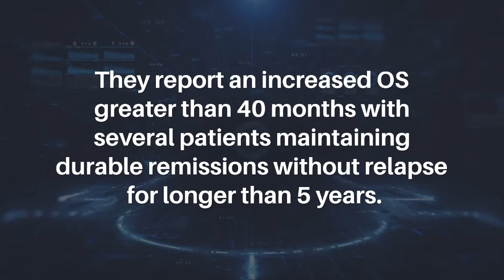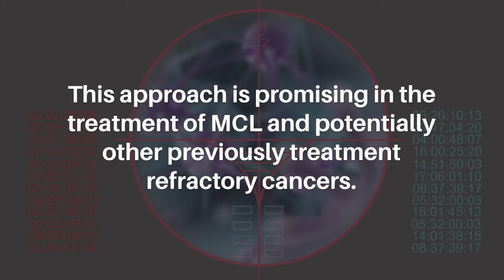Combined Epigenetic and Immunotherapy for Mantle Cell Lymphoma | Oncotarget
Oncotarget published this research paper on August 16, 2022 in Volume 13, entitled, "Combined epigenetic and immunotherapy for blastic and classical mantle cell lymphoma" by researchers from Department of Medicine, Pennsylvania State University College of Medicine and Penn State Hershey Cancer Institute, Hershey, PA; Department of Hematology/Oncology, Penn State Hershey Cancer Institute, Hershey, PA; BayCare Medical Group, Cassidy Cancer Center, Winter Haven, FL; Division of Hematology and Medical Oncology, Icahn School of Medicine at Mount Sinai, New York, NY; Developmental Therapeutics Branch, Center for Cancer Research, NCI, NIH, Bethesda, MD; Department of Pharmacology, University of Virginia, Charlottesville, VA; Department of Public Health Sciences, The Pennsylvania State University College of Medicine, Hershey, PA; Department of Medicine/Hematology-Oncology, UVA Cancer Center, Charlottesville, VA; Department of Anatomic Pathology, Pennsylvania State University College of Medicine, Hershey, PA; Department of Medicine and Cancer Center, University of Arizona College of Medicine, Tucson, AZ; Department of Medicine, Oregon Health and Science University, Portland, OR; Beverly Hills Cancer Center, Beverly Hills, CA.

Abstract

Classical MCL (cMCL) constitutes 6–8% of all B cell NHL. Despite recent advances, MCL is incurable except with allogeneic stem cell transplant. Blastic mantle cell lymphoma (bMCL) is a rarer subtype of cMCL associated with an aggressive clinical course and poor treatment response, frequent relapse and poor outcomes. We treated 13 bMCL patients with combined epigenetic and immunotherapy treatment consisting of vorinostat, cladribine and rituximab (SCR). We report an increased OS greater than 40 months with several patients maintaining durable remissions without relapse for longer than 5 years. This is remarkably better then current treatment regimens which in bMCL range from 14.5-24 months with conventional chemotherapy regimens. We demonstrate that the G/A870 CCND1 polymorphism is predictive of blastic disease, nuclear localization of cyclinD1 and response to SCR therapy. The major resistance mechanisms to SCR therapy are loss of CD20 expression and evasion of treatment by sanctuary in the CNS. These data indicate that administration of epigenetic agents improves efficacy of anti-CD20 immunotherapies. This approach is promising in the treatment of MCL and potentially other previously treated refractory cancers.

Keywords - epigenetics, blastic mantle cell lymphoma, cladribine

About Oncotarget

Oncotarget is a primarily oncology-focused, peer-reviewed, open access journal. Papers are published continuously within yearly volumes in their final and complete form, and then quickly released to Pubmed.